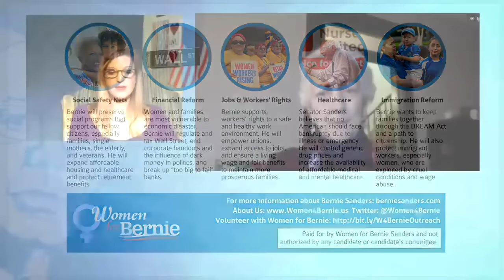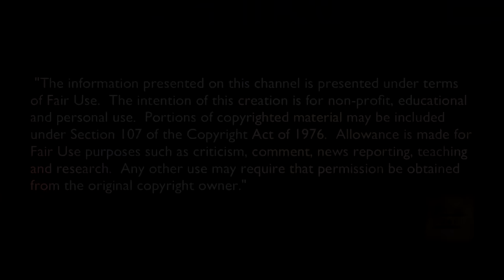WeThePeople with Portia Boulger: Women For Bernie Flyer